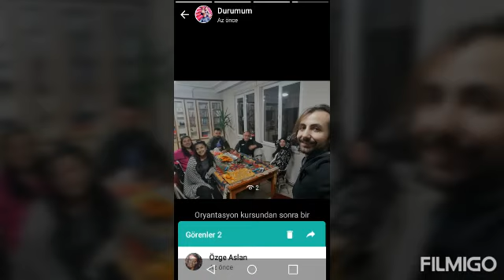Dadaloglu genclik ve spor kulübünden yaptigimiz kültürel u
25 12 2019. Halkoyunlari toplulugu